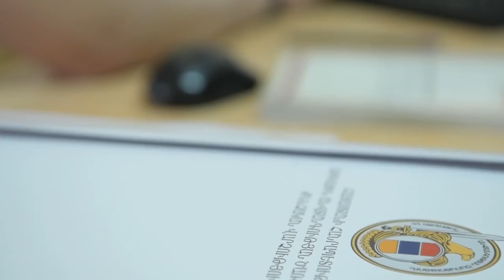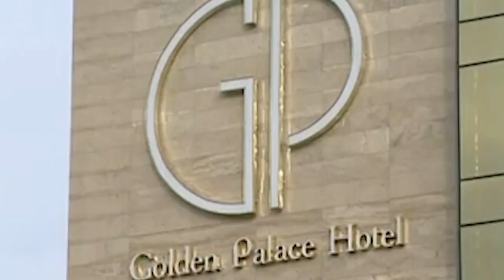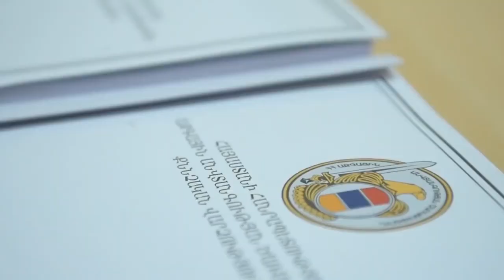Մաքսայինի նախկին պետ Արմեն Ավետիսյանի կողմից փողերի լվացման դեպքի առթիվ քրեական գործ է հարուցվել